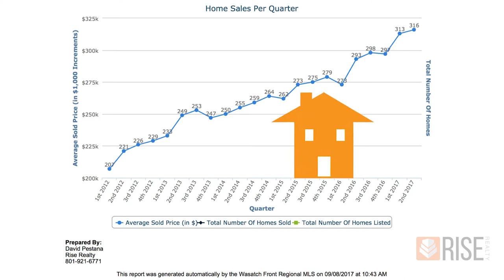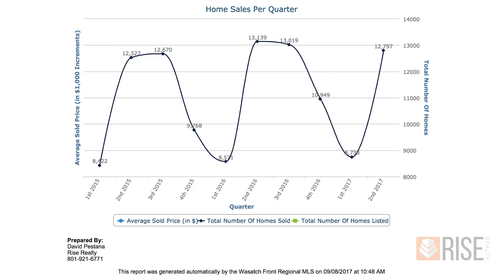Is the real estate market coming to an end? | RISE Realty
Some people worry if the housing market is coming to an end. Watch my video and find out!

RISE Realty
1177 S 800 E
Orem Utah, 84097